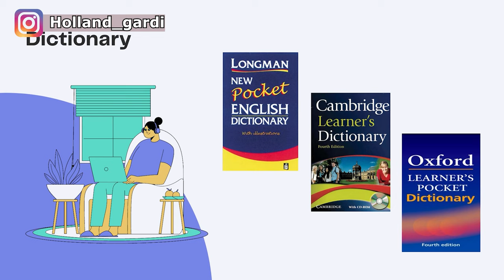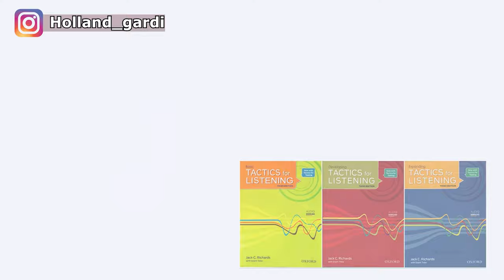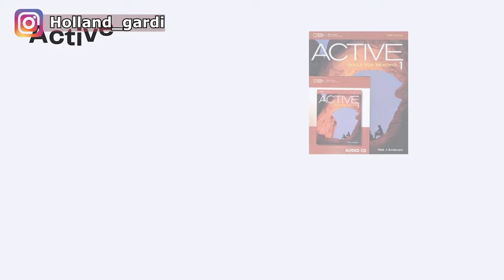صفر تا صد زبان انگلیسی با معرفی منابع و بدون کلاس و هزینه | English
با این 5 مورد می تونی بورسیه کامل بگیری

بورسیه ارشد| هزینه زندگی هلند | ارشد مجدد | هزینه ها و مراحل اپلای

کی و به کجا مهاجرت کنیم؟

شانس پذیرش و بورسیه با مدرک دانشگاه آزاد، پیام نور وغیرانتفاعی

پنج دلیل برتری اروپا به آمریکا از لحاظ کاری